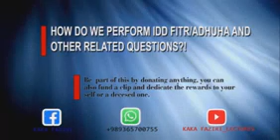How do we perform Idd Adhuha/fitr?!